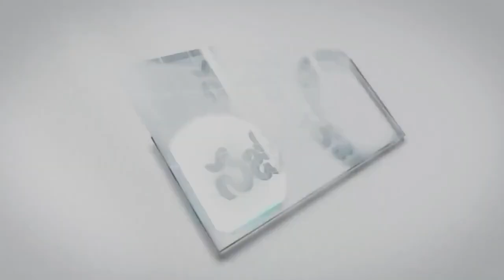21 07 2024 CHANDOLU MOSHE GARU అంశం : మన హృదయంలో చోటు ఎవరికి ఇవ్వాలి.